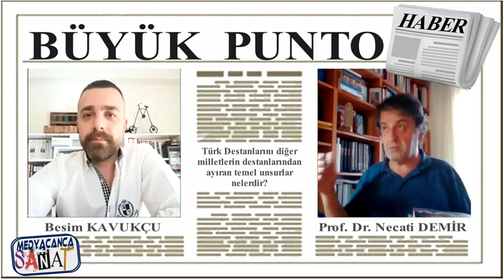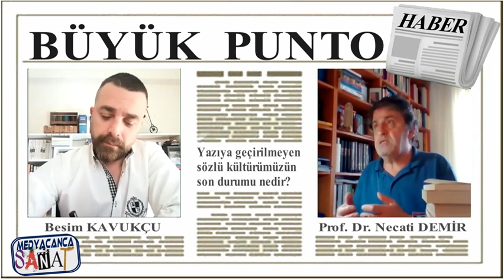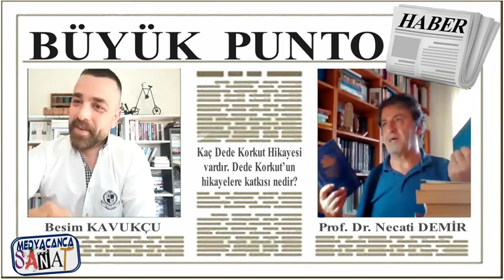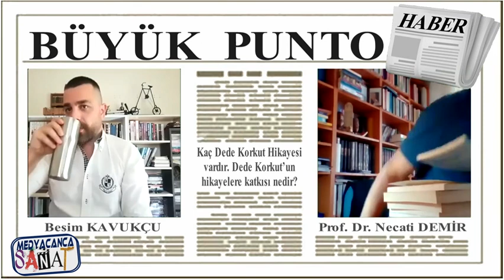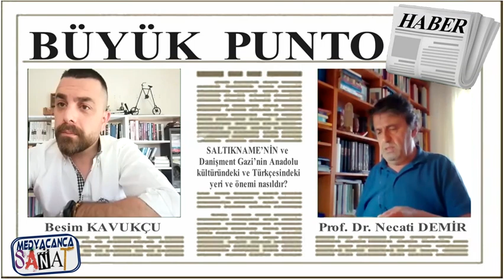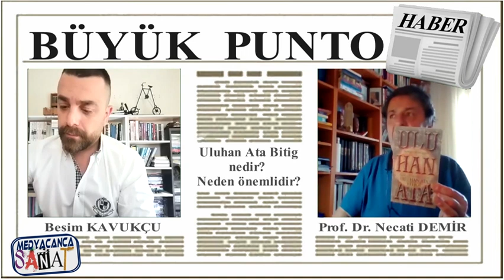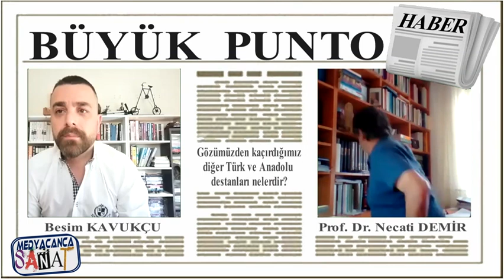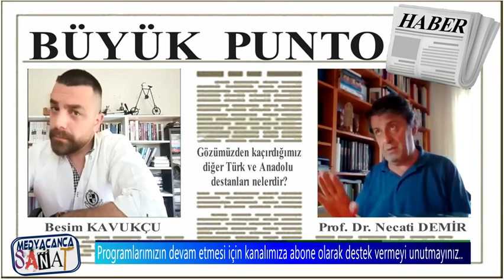TÜRK DİLİNE VE TÜRK DESTANLARINA ADANMIŞ BİR ÖMÜR PROF. NECATİ DEMİR-BÜYÜK PUNTO 13.05.2020 2.BÖLÜM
13 Mayıs Türk Dil Bayramı gününde Besim KAVUKÇU moderatörlüğünde yapılan programımızda değinilen konulara dair bazı başlıklar aşağıdadır.
- Türk Dili hakkındaki genel görüşleriniz nelerdir?
- Karaman Oğlu Mehmet Beyin, Türkçeye katkısı nasıl olmuştur?
- Türk Destanlarını diğer milletlerin destanlarından ayıran temel unsurlar nelerdir?
- Yazıya geçirilmeyen sözlü kültürümüzün son durumu nedir?
- Kaç Dede Korkut Hikayesi vardır? Dede Korkut’un hikayelere katkısı nedir?
- SALTIKNAME’NİN ve Danişment Gazi’nin Anadolu kültüründeki ve Türkçesindeki yeri ve önemi nasıldır?
- Uluhan Ata Bitig nedir? Neden önemlidir?
- Gözümüzden kaçırdığımız diğer Türk ve Anadolu destanları nelerdir?
- Türklerin, kadına verdiği önemin, destanlara yansıması nasıl olmuştur?
-Arap ve Fars kültürünün, yazılı ve sözlü kültürümüze etkisi nasıldır?